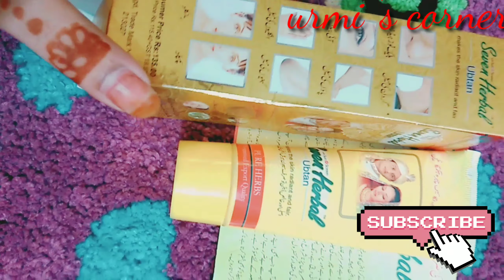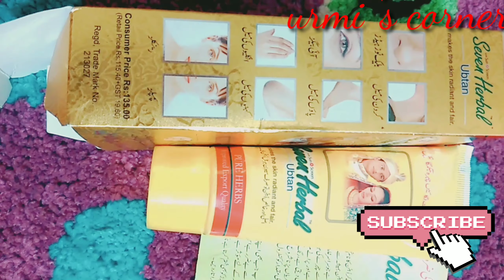মাত্র 15 মিনিটে দুধের মতো ফর্সা করবে এই উপটান/seven herbal uptan/urmi's corner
😍 Seven Herbal Ubtan With Sun Screen 😍
100% guarantee
price :500tk
৩ দিন থেকে ফলাফল পেতে থাকবেন ...এটি প্রাকৃতিক উপাদান দিয়ে তৈরি .।

এটি ব্যাবহারে ..
3 কালো দাগ দূর করবে।
3 হাত ও পা এর কালচে ভাব দূর করে
3 ঘার ও গলা এর কাল দাগ দূর করে
3 ত্বক দ্বীগুণ উজ্জল ও ফর্সা করে।
3 ত্বকের যে কোন দাগ দূর করে।
3 3 Days এই পার্থক্য বুঝতে পারবেন
3 ক্ষতিগ্রস্থ ত্বক পুনরুদ্ধার করে।
3 সব ত্বকের জন্য।